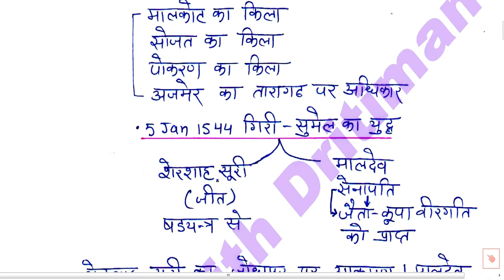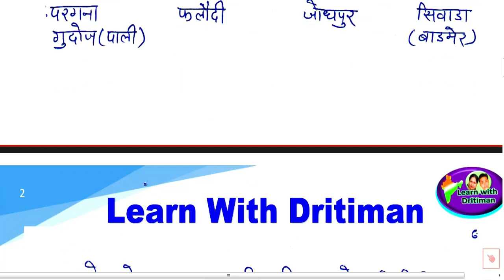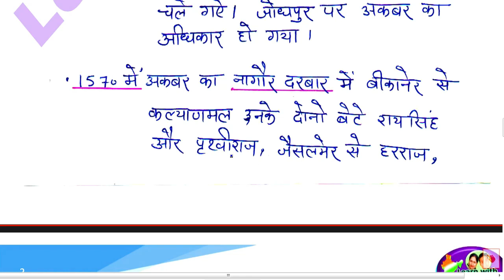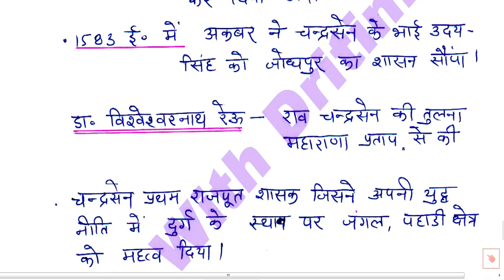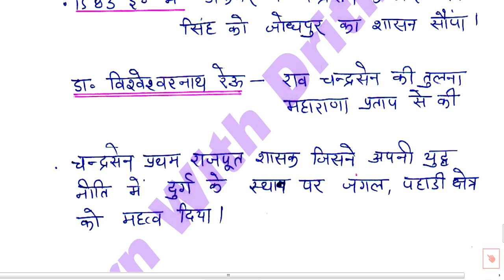मारवाड़ का इतिहास part -2 / Anu jadoun / Rbse / Ncert /reetmains 2023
मारवाड़ का इतिहास part -2  / Anu jadoun  / Rbse / Ncert /reetmains 2023REET 2023 New Vacancy | 2nd grade ki tayari /abki baar selection hoke rahega